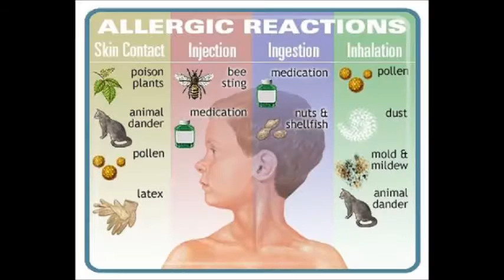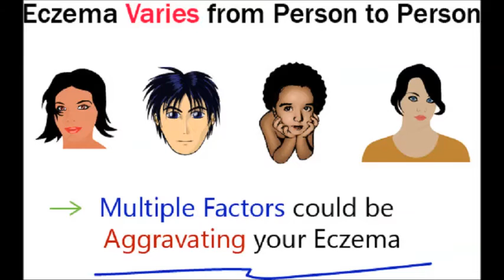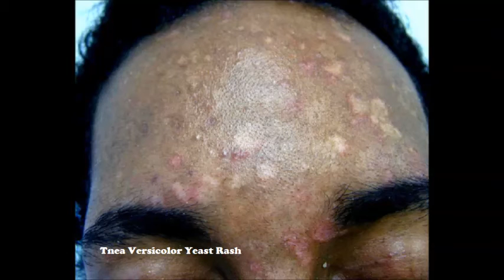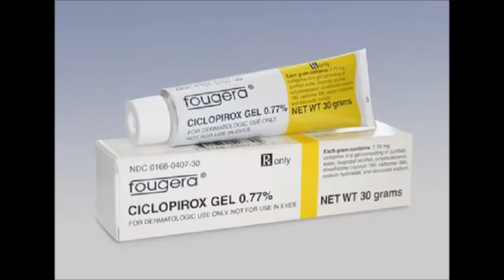INFOPIX ep 10 SKIN RASH INFECTIONS